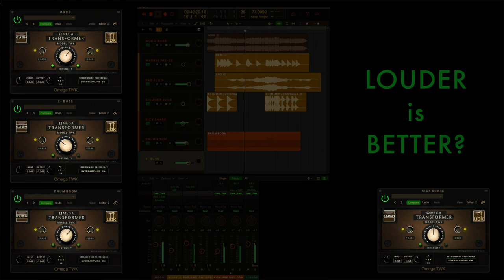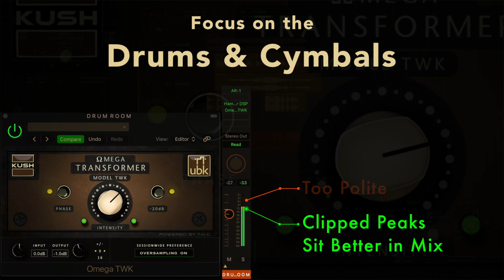Omega Transformer Model TWK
Model TWK’s dirt is the result of modeling the way Tweaker overdrives a long chain of 70’s op­-amps, all of which have specs that, by modern standards, might be considered abysmal.  But that dirty, slow sound is exactly what makes the Tweaker such a warm, charming friend to all kinds of sounds. At the heart of Tweaker’s op­amp chain is another friend of distortion lovers, the ‘supermatched transistor’, itself a primitive and imperfect attempt to perfectly balance the push and pull of a primitive VCA.

The effect of lightly grinding each of those clipping stages before passing it along to the next is a smooth, thick, and slightly dark saturation. Because of that, Model TWK (like the Tweaker itself) goes from ‘mellow & sweet’ to ‘angry & abrasive’ a bit faster  than other Omega Transformers, with their more forgiving tubes­-and-iron circuitry.

A current favorite application is the one place you might not think to use a dedicated plugin saturator: the mix buss. Put Model TWK on the 2-­mix and turn the Intensity until you barely, and rarely, see any  green LED’s flickering. The result is some of the smoothest, most 70’s ­tape-­like saturation you've ever heard from a plugin.